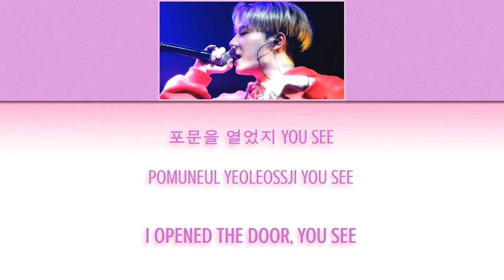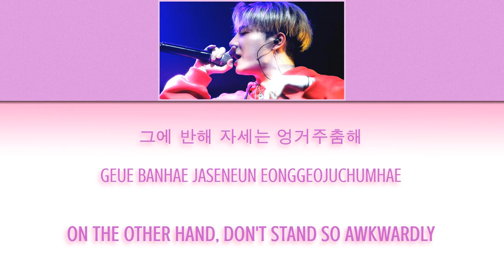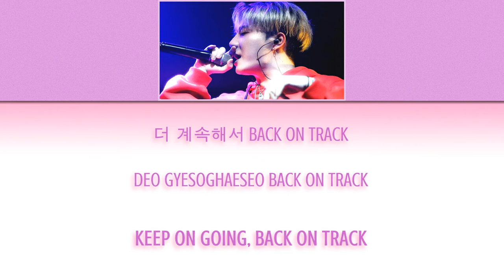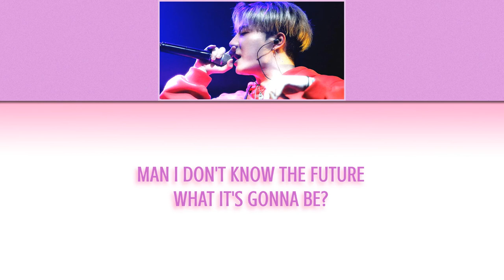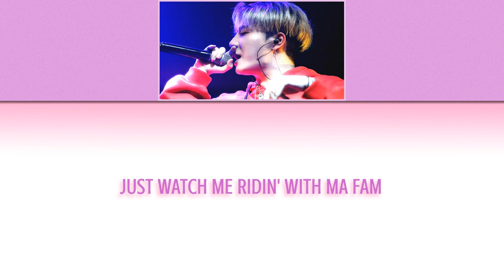Penomeco (페노메코) - Ma Fam [Han/Rom/Eng]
Thank you to @pnmcorea for the lyric translation!